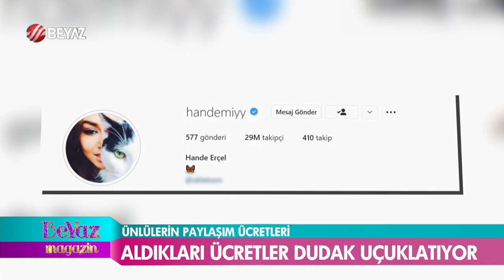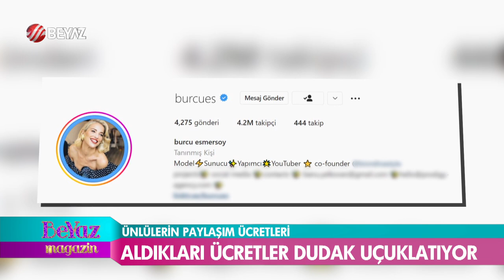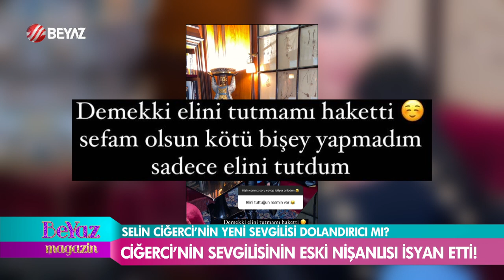Beyaz Magazin 5 Ekim 2022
Beyaz Magazin gündemi belirlemeye devam ediyor. Selin Ciğerci'nin yeni sevgilisi Asil Cengiz hakkında eski nişanlısı Mualla Şahin'den şoke eden iddialar ortaya atıldı. Beyaz Magazin'e telefonla bağlanan Mualla Şahin şaşkınlık yaratacak açıklamalarda bulundu.

Beyaz Magazin yorumcumuz gazeteci Bilal Özcan, genç şarkıcı Aleyna Tilki hakkında dikkat çeken yorumlarda bulundu. Bilal Özcan, bazı kişi ve kurumların para için Aleyna Tilki'yi kullandıklarını ifade etti.

Instagram, uzun süre önce artık selfie ya da yemek fotoğraflarının paylaşıldığı bir alan olmaktan çıktı. Ünlü isimler instagram üzerinden satış yapıyor, sanal bir mağaza kuruyor ve hatta sponsorlu yayın yaparak para kazanıyorlar. Ünlü isimlerin paylaşım ücretleri ortaya çıktı.